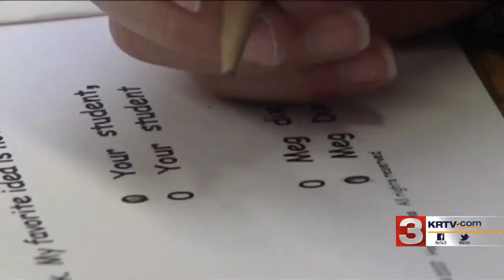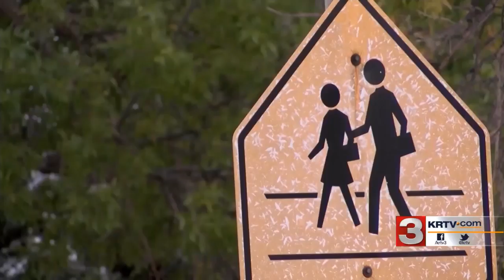Back to school in Great Falls for students, staff, and new principals